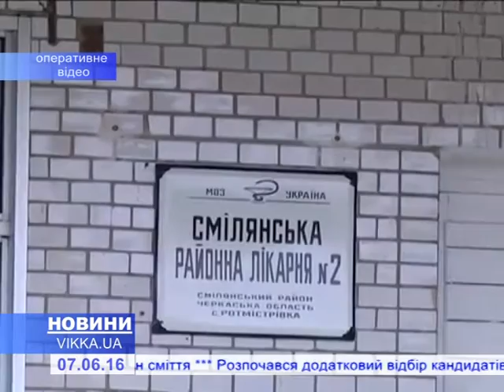На Черкащині чоловік під «мухою» забив до смерті колишню дружину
Лише після вчиненого чоловік усвідомив, що накоїв